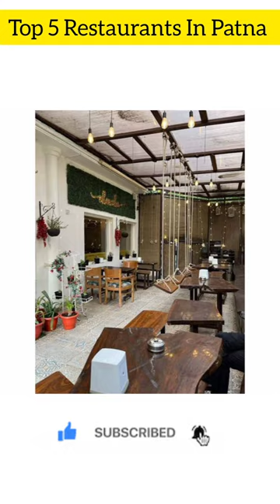Top 5 Restaurants In Patna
Top 5 Restaurants In Patna | YouTube Shorts | YouTube India